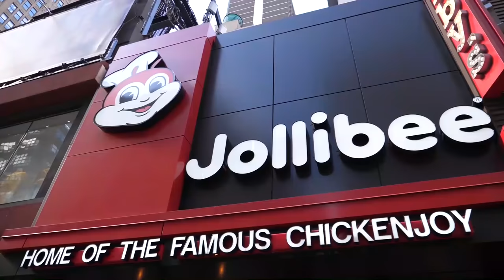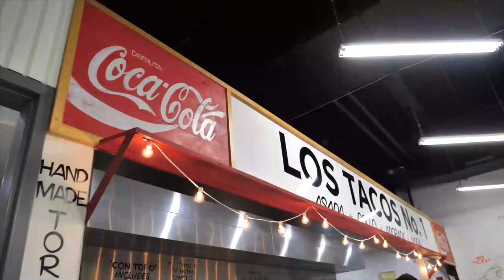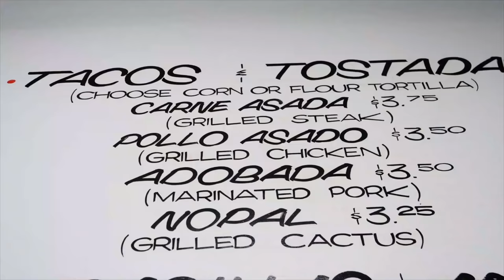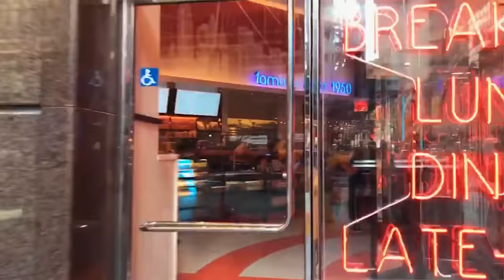Best Places to Eat in Times Square From a Local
Best Places to Eat in Times Square From a Local! For the best places to eat in Times Square here are our top favorite spots for desserts, coffee, Filipino, Mexican and Italian food, including Jollibee, Carmines, Bibble and Sip, Ellen's Stardust Diner, Los Tacos No. 1 and Junior's Cheesecake.

3. Liquid Nitrogen Ice Cream
5. Guide to SOHO, NYC